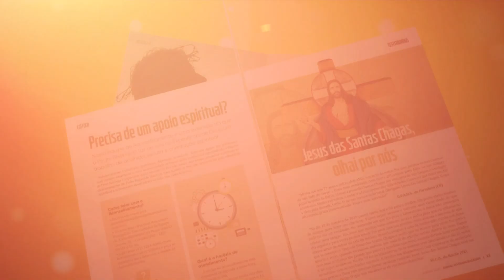Jornal do Evangelizador de Janeiro | Obra Evangelizar é Preciso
INS20OBJORNALJANEIRO